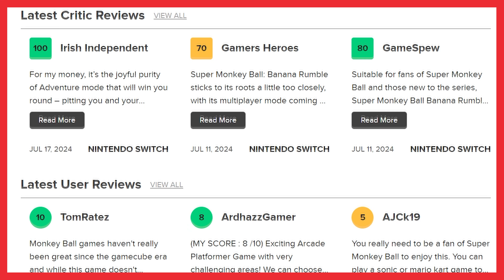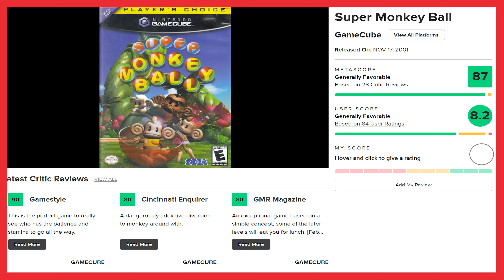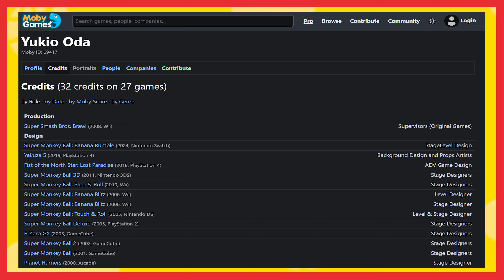What Happened With Super Monkey Ball Banana Rumble?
Super Monkey Ball Banana Rumble is the newest entry in the series, with fans hailing it as one of the best in the series. Despite the high praise from the fans, the new entry has some of the lowest physcial copies sold in the series, so what exactly happened with this game entry?